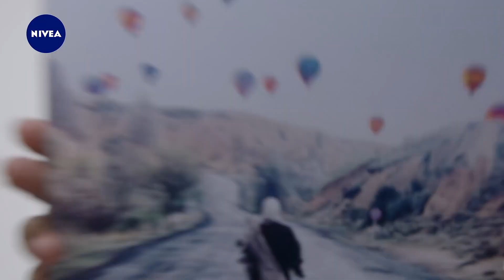NIVEA MicellAIR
Ne manquez pas notre super challenge FreeYourSkin LaissezVotrePeauRespirer sur notre page Facebook et tentez votre chance de faire partie de nos 100 gagnantes !